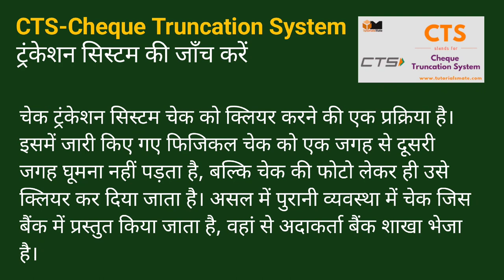CTS ka full form kya hai | CTS का फुल फॉर्म क्या होता है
meaninginhindi fullforminhindi Fullformwithdetails CTS ka full form kya hai | CTS kya hai | CTS का फुल फॉर्म क्या होता है

CTS kya hai
CTS ka full form kya hota hai
CTS का फुल फॉर्म क्या होता है
CTS ka kya matlab hota hai